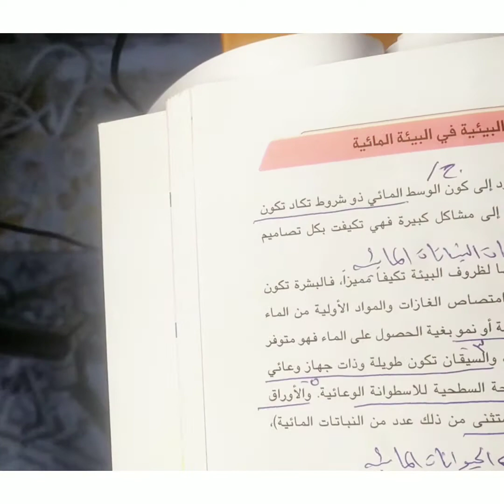ثبات الشروط البيئيه في البيئه المائيه و تكيفات النباتات المائيه الطافيه و المغمورة و تكيفات الحيوان.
محاضرة عن شرح موضوع ثبات الشروط البيئيه في البيئه المائيه و تكيفات النباتات المائيه الطافيه و المغمورة و تكيفات الحيوانات المائيه تعاليل. العراق. الاستاذ قتيبة الصفار...